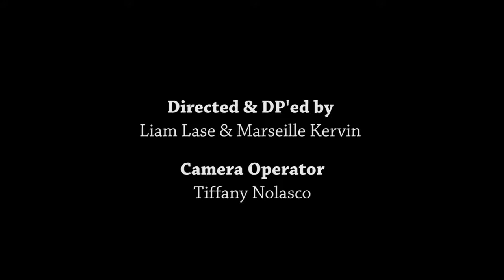Herve Alexandre - Retaliate (Sponsor House of Kings Co.)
Written by Herve Alexandre
Piano - Herve Alexandre
Drums - Kervins Ferdilus
Bass - Sam Nazaire
Percussion - Arthur Lorde
Guitar - Scott Reeves
Sax - Herve Alexandre
Vocals - Herve Alexandre
Additional Vocals - Brandon Hunt